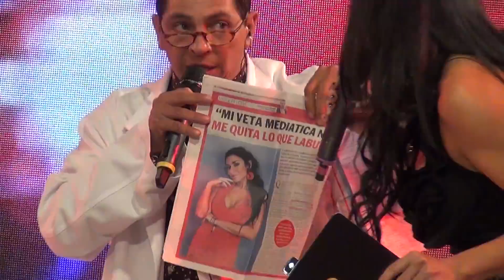COLEGIALAS XXX LAS BAILARINAS DE TROPICALISIMA OQO O70V21Y